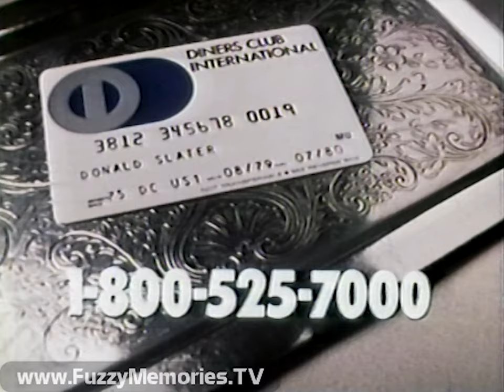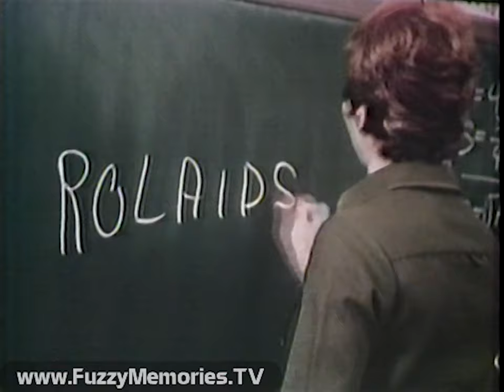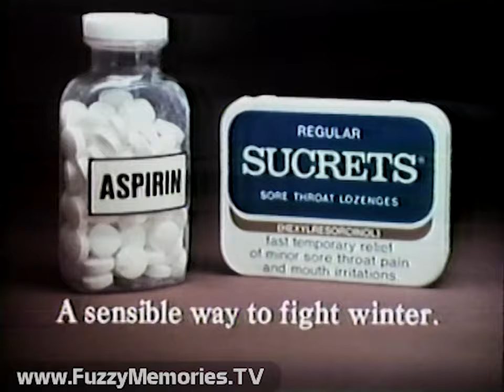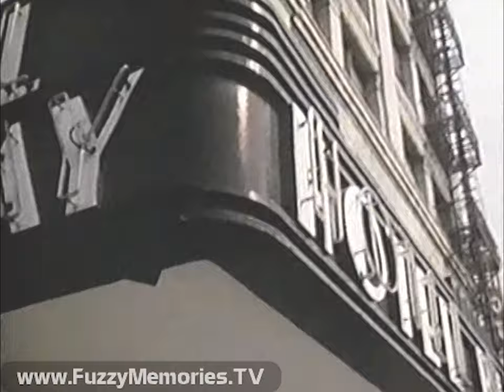NBC Network - Eischied - "Angels of Terror" - WMAQ-TV (Complete-ish Broadcast, 10/26/1979) 📺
Here's a "complete-ish" broadcast [composite] of a complete first-run episode of Eischied, "Angels of Terror," as aired over the NBC Network, largely via WMAQ Channel 5.

Note: The first 32-odd minutes of this clip are from our superior-quality original broadcast airing recording with commercials - unfortunately this tape ran out and so in order to see the remainder of the episode, we had to edit in the last 22 minutes from the best copy available, which sadly had the ads cut out.

This short-lived series (from the creative team that had produced Kojak, and mounted by the producer of Police Woman) starred Joe Don Baker as Chief Earl Eischied.  (incidentally, this episode features a trio of MST3k favorites - besides Joe Don Baker ("Mitchell"), there's also Alan Oppenheimer (the man insisting you do not bother him while he's working on his patent papers in "Riding with Death") and lastly Joe Estevez (who at this point was going by Joseph Sheen) (from "Soultaker", among others).

In this episode, Captain Finnerty (Alan Oppenheimer) is charged with negligent homicide in connection with the murder of a 13-year-old assailant. Guests include Jim Backus (Gilligan's Island and the voice of Mr. Magoo) and Shelley Berman.

Includes:

Eischied promo (joined in progress) (voiceover by Casey Kasem)

Ending of The Rockford Files ending credits (with voiceover promo for Eischied by Casey Kasem)

PSA for Religion in American Life (with Joel Fink)

Promo for "Gus the Pigskin Mule" on Disney (voiceover by Casey Kasem)

NewsCenter5 Update with Chuck Henry (opening voiceover by Ed Grennan) - with items (dating this to October 26th 1979):

- South Korean President Park Chung Hee assassinated, along with his bodyguard and four others, by Korean CIA

- Mayor Byrne finds city workers running businesses on city time

Commercial: Diners Club

Continuation of news update:

- Marine Midland Bank raises prime lending rate to 15¼%

Promo for BJ and The Bear (voiceover by Casey Kasem) (ending voiceover by Jim Hill)

Commercials for:
American Airlines - "Flight Attendant College" (with Vicki Getz (sp?) )

"NBC Proud as a Peacock" animated bumper

Preview and show opening titles

Commercials for:
1980 Dodge Aspen (voiceover by Mel Brandt)
Rolaids antacid (voiceover by Scott Muni)

Commercials for:
Sucrets sore throat lozenges
Johnson & Johnson O.B. tampons
1980 Dodge Mirada (with Chrysler chairman Lee A. Iacocca) (voiceover by Mel Brandt)
Promo for "One Flew Over the Cuckoo's Nest" (voiceover by Casey Kasem)
Promo for NBC SportsWorld (voiceover by Les Marshak)

Episode Act II (transfers from one source tape to another at 31:46; from here on out, all commercial breaks, promos, bumpers et al., are missing)

Episode Act III

Episode Act IV

Ending credits (recording ends before Columbia Pictures Television 'sunburst' logo can show up)

This aired on local Chicago TV on Friday, October 26th 1979 during the 9:00pm to 10:00pm timeframe.

This (the first 32 minutes) was from a tape donated to The Museum of Classic Chicago Television as part of The George Jen Collection.